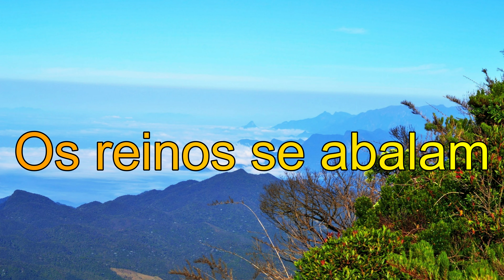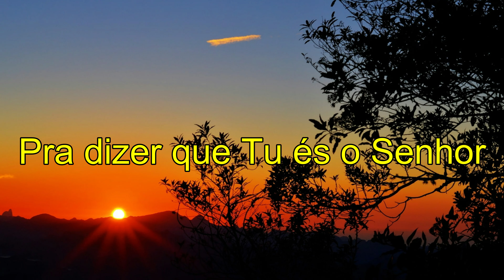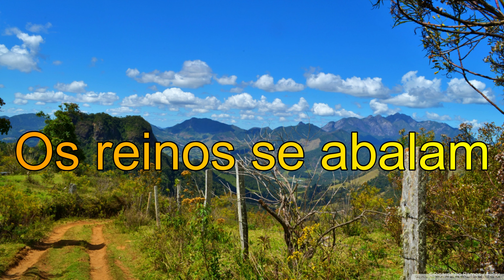Teu Reino - Ministério Cristo Vivo - Playback legendado (2020)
Letra:

Os reinos se abalam
Os povos se curvam
As bocas se abrem
As mãos se levantam
Pra dizer que Tu és o Rei
Pra dizer que Tu és o Senhor

Teu Reino é sempre eterno
Firmado em misericórdia
Justiça e igualdade
Bondade e fidelidade
A Tua igreja Te adora

Firmado em misericórdia
Justiça e igualdade
Bondade e fidelidade

Firmado em misericórdia
Justiça e igualdade
Bondade e fidelidade

Firmado em misericórdia
Justiça e igualdade
Bondade e fidelidade

Composição: Vinícius Zulato